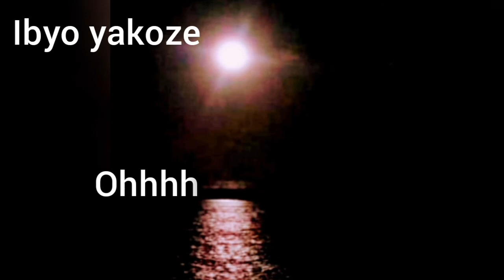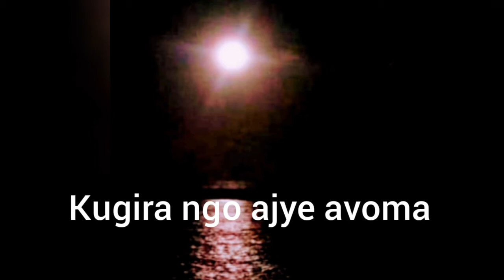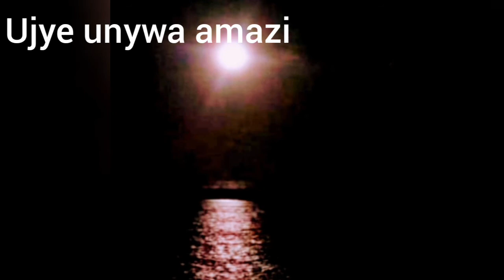“ UMUSAMARIYA” Official lyrics